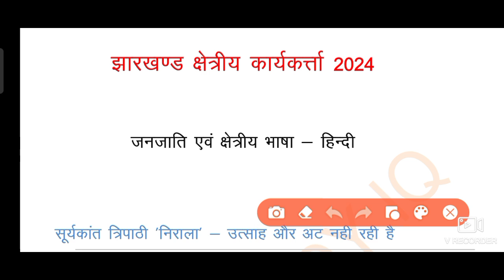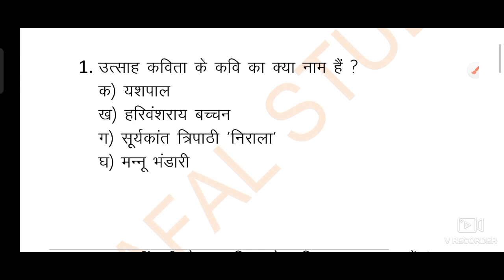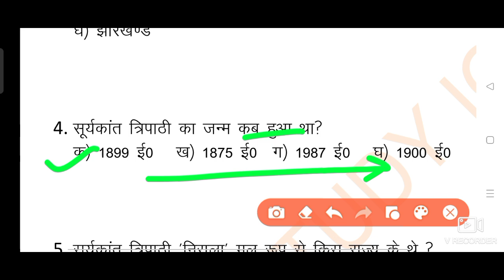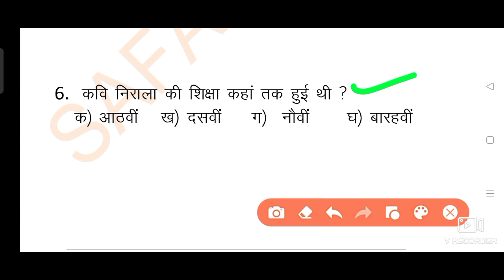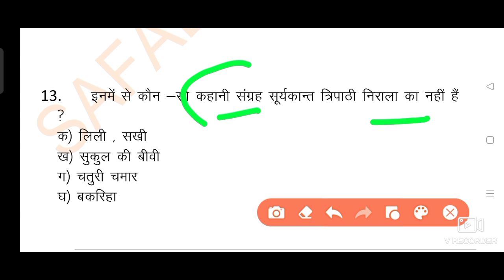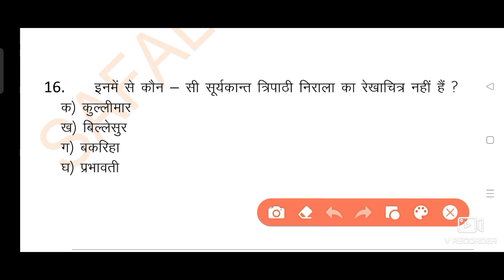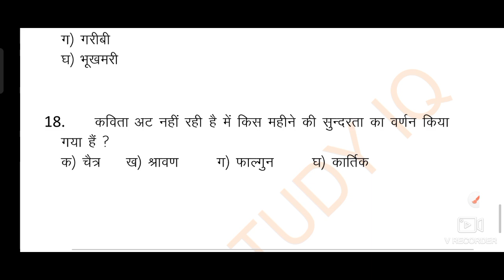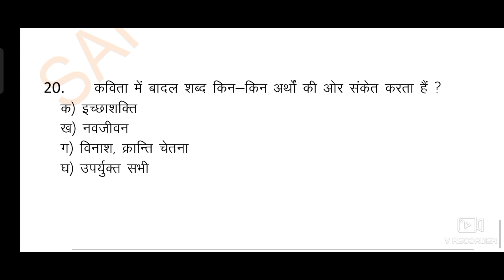JSSC JFWCE 2024,Excise Constable|Paper –02(हिंदी)MCQ कविता–उत्साह और अट नही रहा–सूर्यकांत त्रिपाठी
नमस्कार

History cla
UPSI JPSC
BSSC DSSB
GUPTA EMPIR